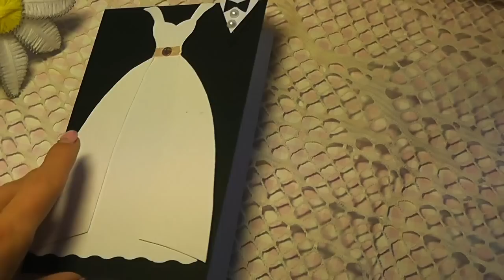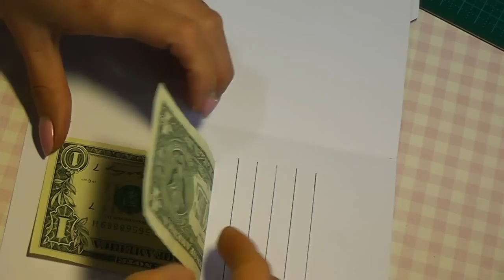Открытка на свадьбу своими руками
Мастер-класс Как сделать открытку на свадьбу своими руками в технике скрапбукинг. Идею я нашла в интернете.